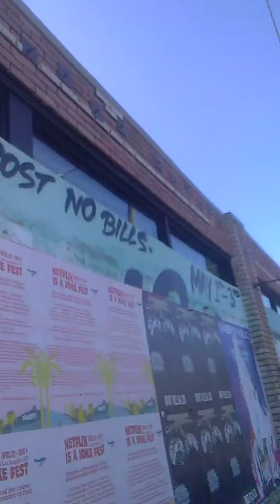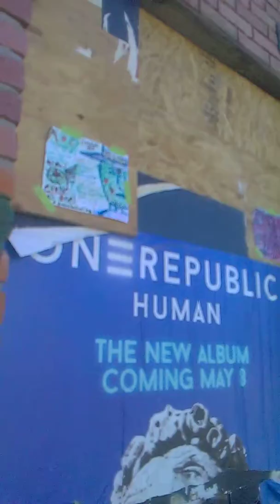Legalize Cannabis street art LA Lockdown venice beach